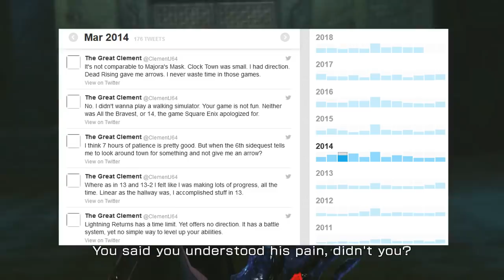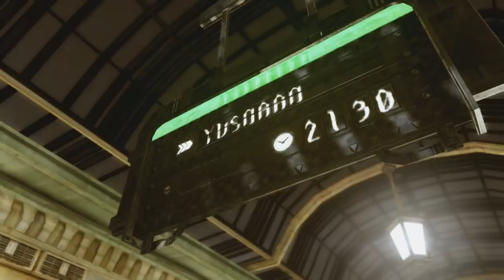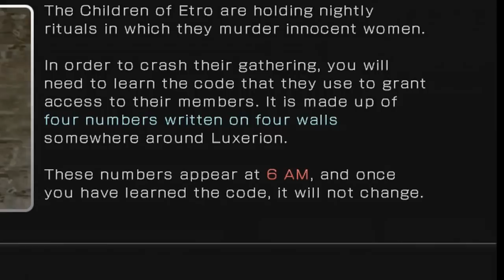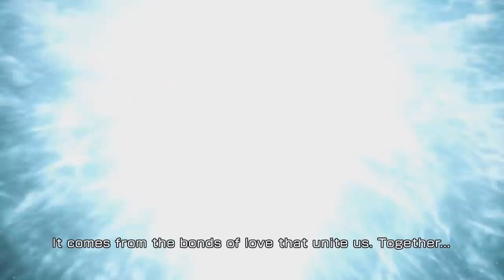Clement Remembers Final Fantasy! (Lightning Returns)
The finale of the XIII Saga. The world's about to end, and it's up to Lightning to save everyone's souls. Appointed by God himself, she only has 13 days to ease everyone's suffering and bring them to a new world. Gotta go fast Savior.

00:00  - Introduction
05:10  - The Set Up
14:01  - The Combat/Schemata
34:05  - A Rough Start
53:10  - Things Get Better
1:01:09  - Sights and Sounds
1:06:24  - The Quests
1:20:23  - The Story
1:37:44  - Conclusion